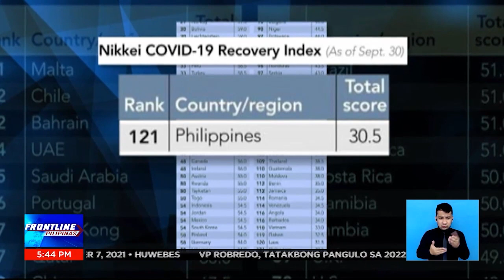Pilipinas, pinakamababa sa COVID-19 response sa buong mundo, ayon sa isa pang ulat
FrontlinePilipinas | Ika-121 sa 121 mga bansa sa buong mundo ang Pilipinas pagdating sa pagbabakuna at pagpapatupad ng restriction sa gitna ng COVID-19 pandemic, ayon sa ulat ng business newspaer na Nikkei Asia. Pero may mali raw rito, sabi ni Health Sec. Francisco Duque. | via Mon Gualvez